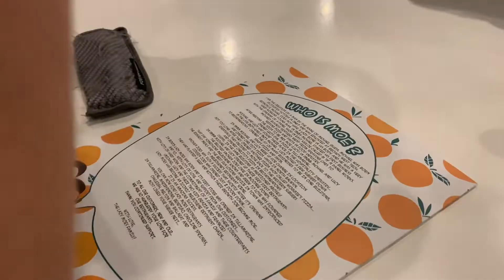Sue’s 1 Year tribute Dinner (Re-Uploaded) (1)